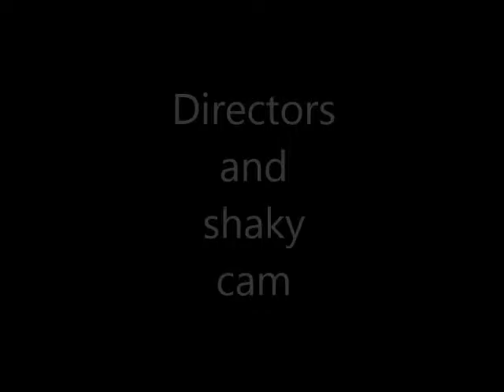Shaky Camera and Directors (MovieStuff skit)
"Sleepy Hallow Movie Review - Halloween movies"

Shaky camera is the most pointless thing to do when filming an action scene. This skit was not only created to entertain people but also to spread a message to many action film makers that using shaky cam is dull stupid boring and overall just a big waste of time. If you want to film a good action scene, then show us them fighting on a close up scale and have the camera stay still. Now, there is only one action film that i say uses shaky cam well and that is The Bourne Ultimatum. Besides this shaky cam needs to be stopped when it comes to making an action movie.

Also guys to conclude be sure to give this video a thumbs up, also comment down below if you think shaky cam is useless or it could be used to some potential.

We post videos on Tuesdays, Thursdays, and Saturdays.